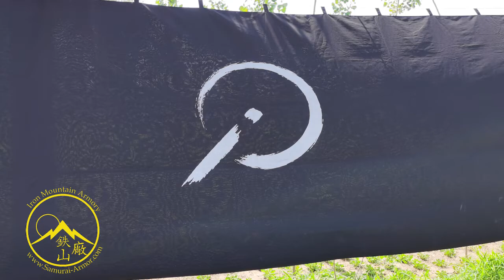Jin No Maku Traditional Samurai Camp Tent Walls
Jin-No Maku Traditional Samurai Camp Tent Walls made by Iron Mountain Armory in the traditional hemp linen. For historical re-enactment camps, tv, series, movies and personal use.